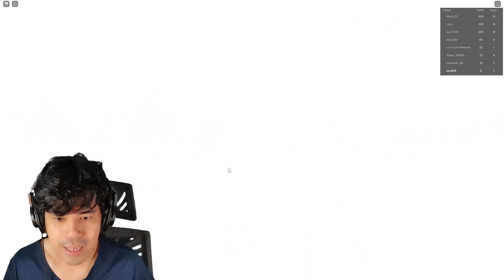Ang Sakit sa Puso ni Little Sister! Nakakatakot Sobra!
BAWAL PANOORIN SA GABI
bawal matakot challenge
nakakatakot
nakakatakot sobra
nakakatakot nakakatakot
nakakatakot nakakagulat